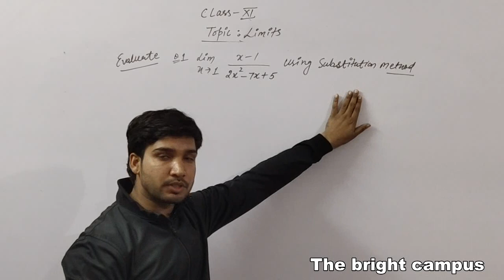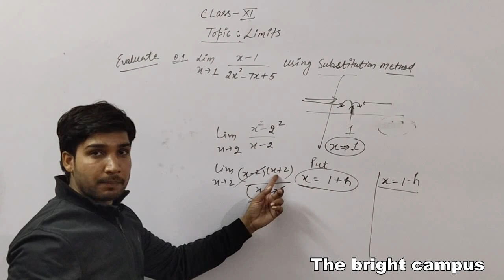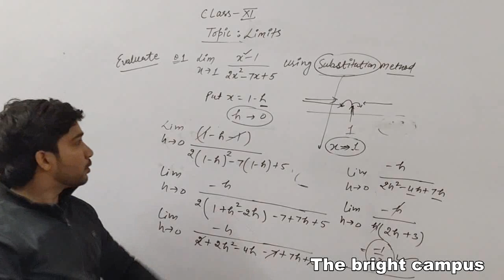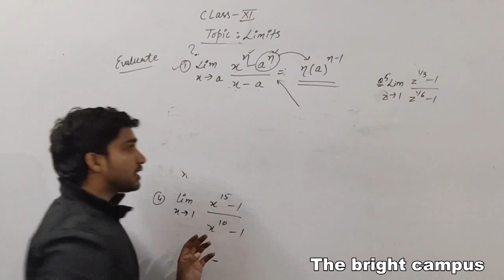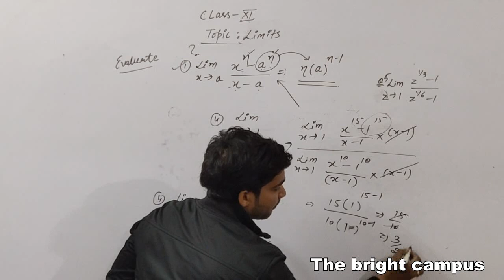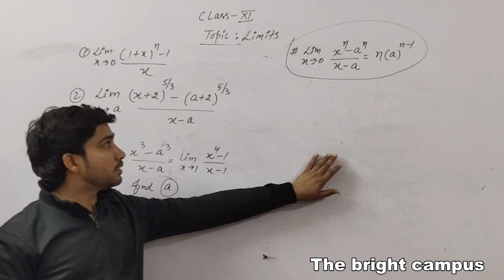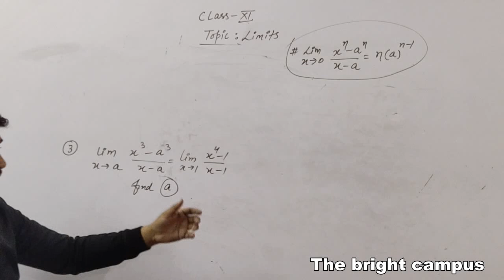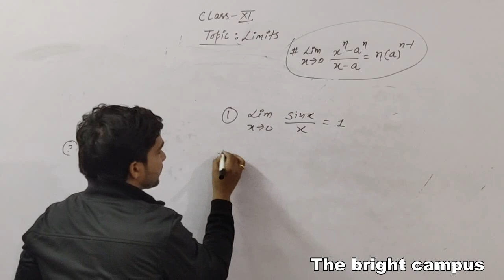Limits for class XI/Basics of limits Part 2||11th Limits